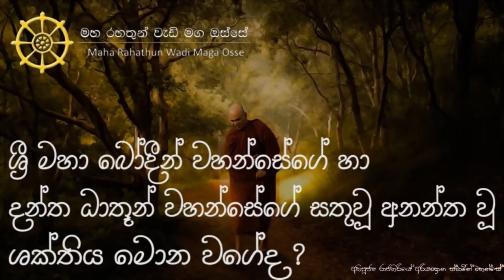ශ්‍රී මහා බෝදීන් වහන්සේගේ හා දන්ත ධාතූන් වහන්සේ සතුවූ අනන්ත වූ ශක්තිය මොන වගේද?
• බුදුරජාණන් වහන්සේ ජීවමාන වන අයුරින් අපිට හැඟෙන තරමටම ශ්‍රී මහා බෝදීන් වහන්සේ, දන්ත ධාතූන් වහන්සේ මේ ලංකාවේ වැඩ වෙසෙනවා. උන් වහන්සේලා සතුවූ අනන්ත වූ ශක්තිය මොනවගේද?

තෙරුවන් සරණයි!